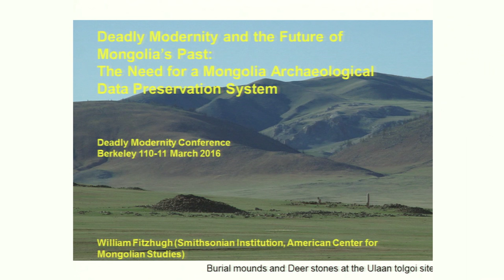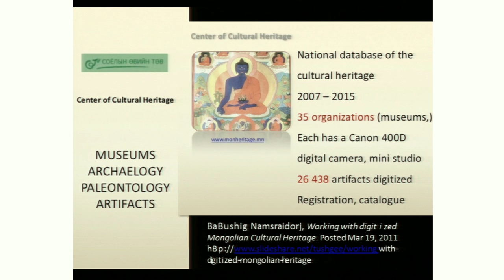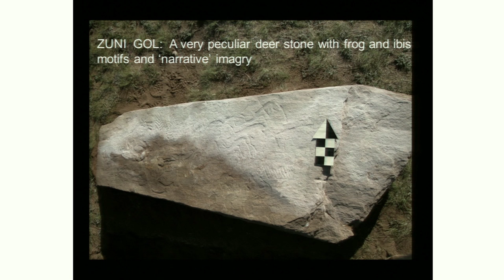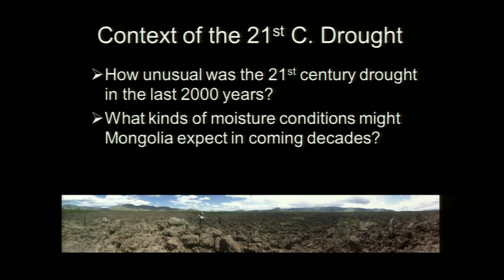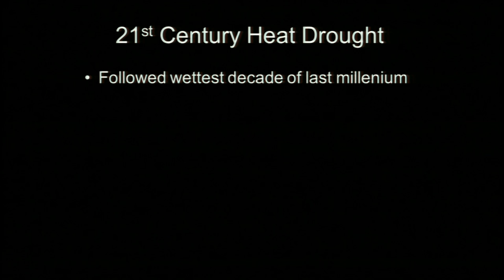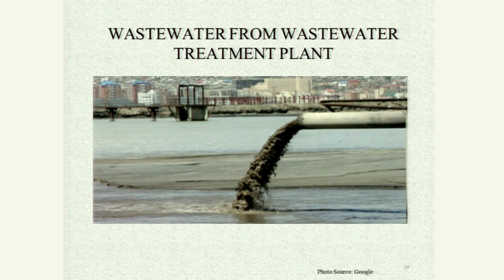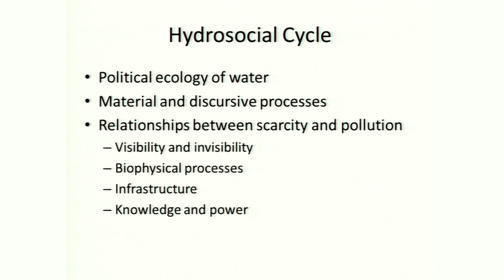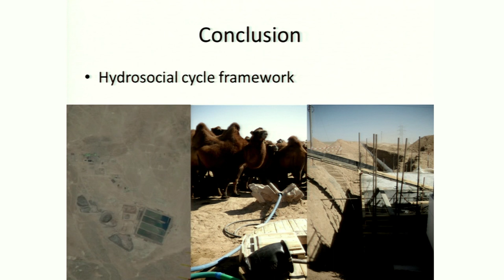Session 2: Mining, Water, and the Steppes Under Stress (Part 1)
Deadly Modernity: The Environmental Crisis Behind Mongolia’s Swift Development

Session 1: Mongolia’s Environment: The Current Crisis and Historical Perspective
Session 2: Mining, Water, and the Steppes Under Stress
Session 3: Air Toxicity in Ulan Bator
Session 4: Current and Future Action: Environmental Threats and the Roles of Government, NGOs, and Stakeholders

Speakers:
Yuma Argo, Environmental Health Bureau, Monterey, CA
Purevdorj Baljinnyam, School of Public Health, Mongolian National University of Medical Sciences
Alicia Campi, The Jameston Foundation
Larry Dale, Lawrence Berkeley National Laboratory
Kristen Dales, CIRDI, University of British Columbia
Julian Dierkes, University of British Columbia
Clyde Goulden, Drexel University
Amy Hessl, West Virginia University
Sara Jackson, MSU Denver
Olaf Jensen, Rutgers University
Orhon Myadar, University of Arizona
Kirk Smith, UC Berkeley
David Sneath, Cambridge University
Oyungerel Tsedevdamba, MP Mongolia Parliament